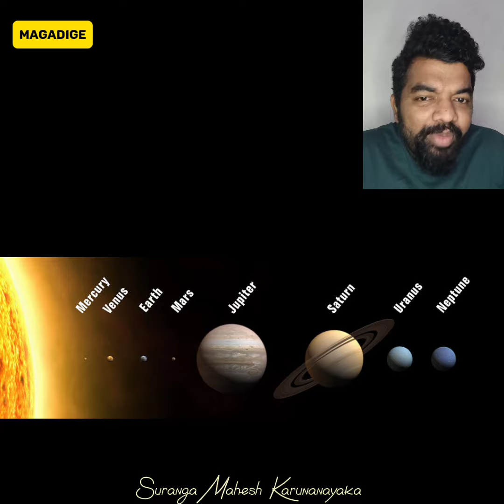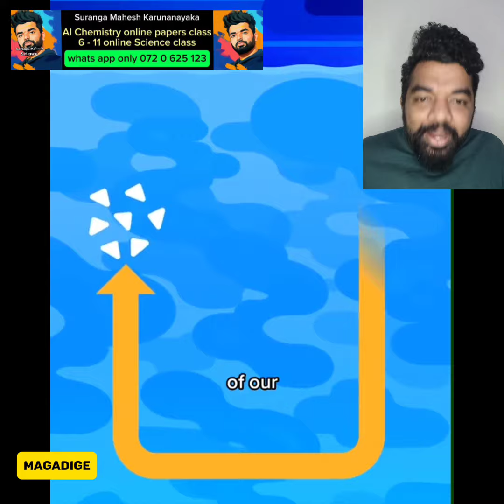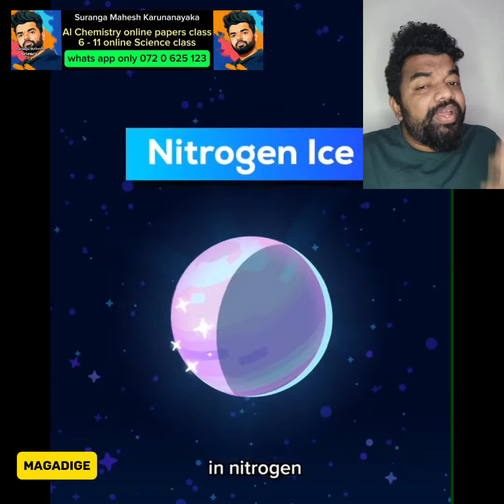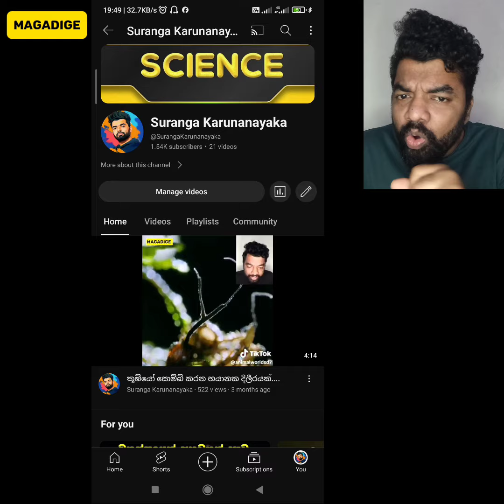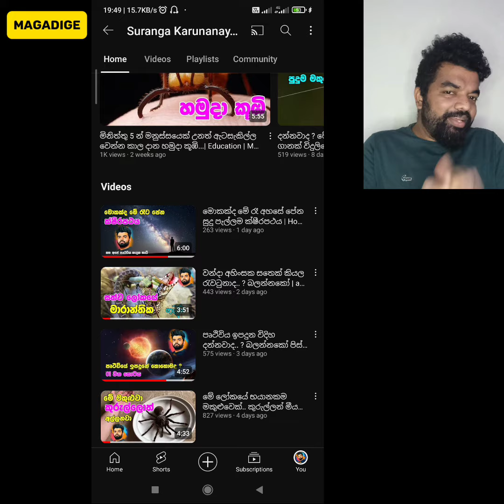දියමන්ති වැසි ගැන අහලා තියනවද.. ? එහෙම වහින්න පුළුවන් ද ? | Diamond rain | Suranga Karunanayaka